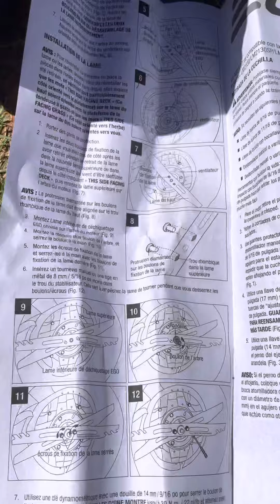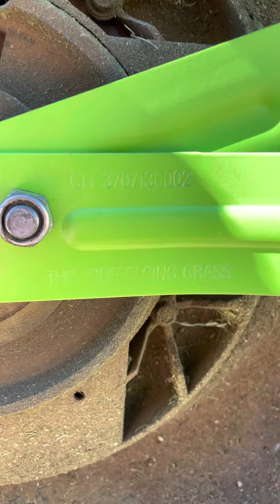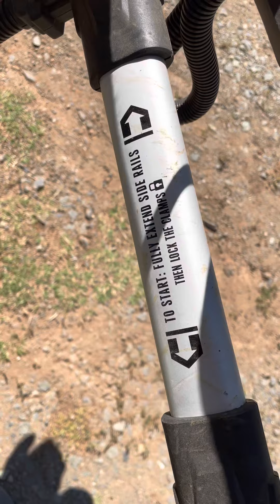This is a video of my 56 V ego Mower where is the new mulch blade looks like .👍🏿👍🏿🤓🤓👋🏿👋🏿￼